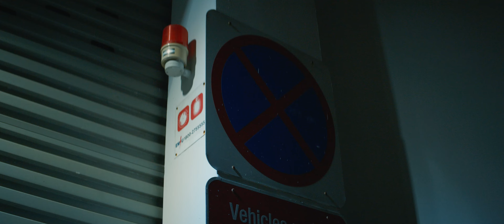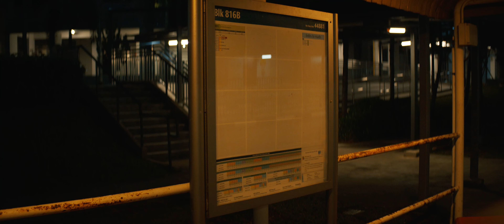AXONCINE GREAT JOY 50MM T2.9 ANAMORPHIC BATTERY HANDLE RIG